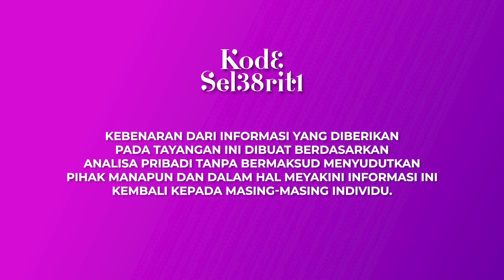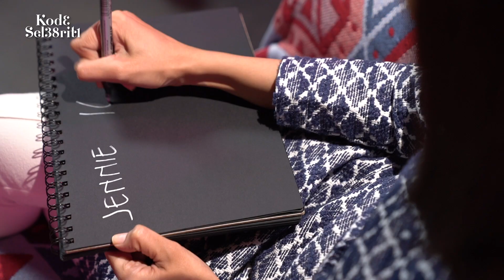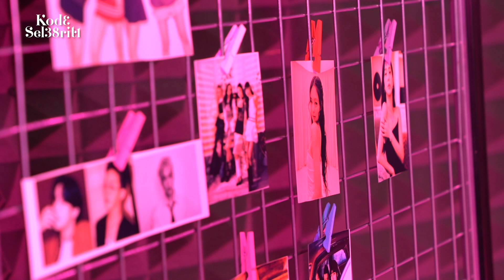BEDAH HUBUNGAN JENNIE BLACKPINK DAN V BTS, JENNIE TIDAK BISA MENYEMBUNYUKAN PERASAANYA!!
Jennie Blackpink terkenal mempunyai banyak haters, namun tidak menjadikan nama Jennie Blackpink redup di dunia entertainment. Jennie juga kerap terkena skandal kencan dengan beberapa idol pria, hal tersebut juga tidak membuat popularitas Jennie menurun. Jennie terlibat skandal dating dengan V BTS. Beredar video mirip Jennie Blackpink dan V BTS yang sedang berjalan dengan bergandengan tanyan di Paris. Banyak pro kontra dengan hal tersebut. Bagaimana hubungan Jennie Blackpink dan V BTS? Bagaimana  kepribadian Jennie sebenarnya? Pakar angka EHT akan menganalisis Jennie Blackpink berdasarkan tanggal lahirnya.